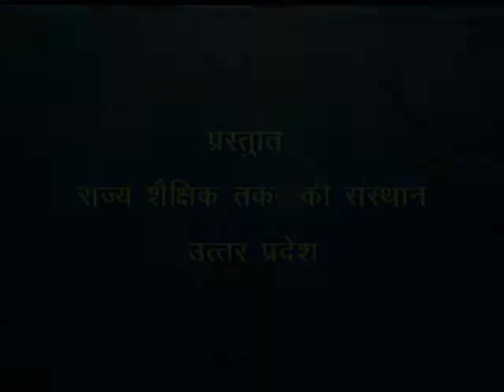Bander Ka Niyay